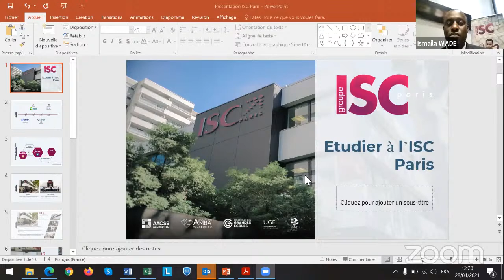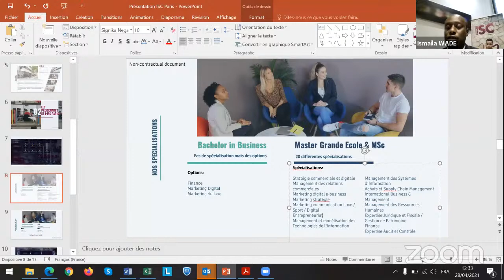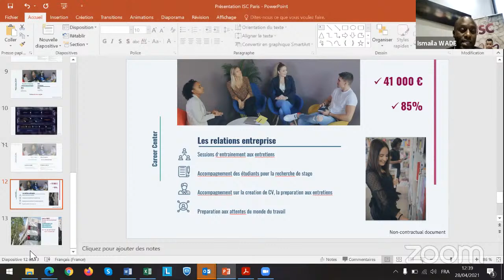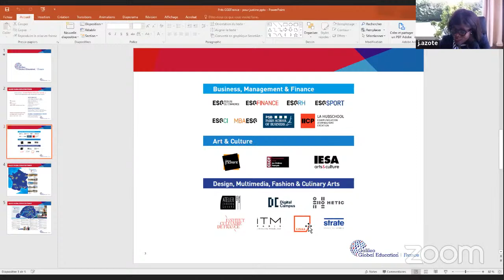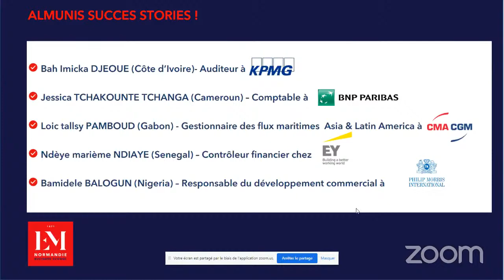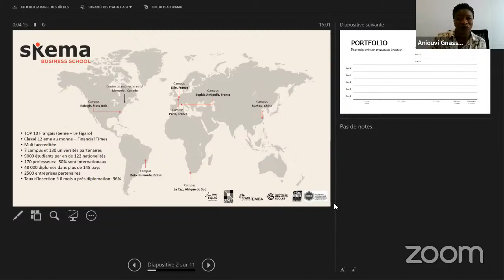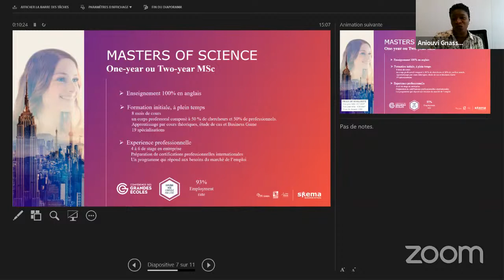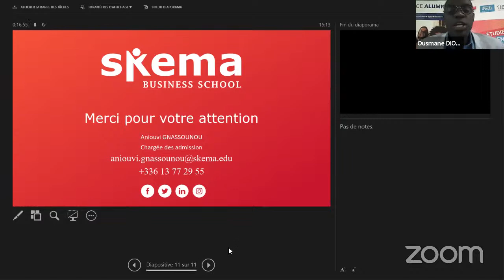Campus France Sénégal - Webinaire procédure pré consulaire filière Commerce